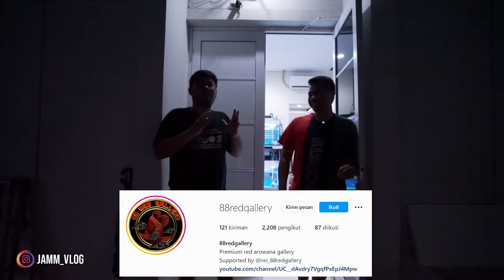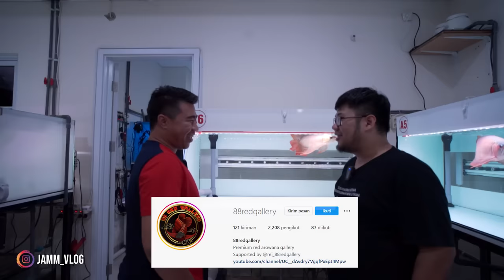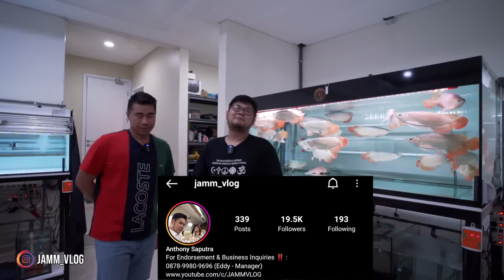SAKIT JIWA!!! BELI IKAN TERMAHAL DI INDONESIA!!! - HARGA MILYARAN CUMA DAPET 1 IKAN!!!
Page FB        :  JAMM VLOG
For endorsement ONLY : 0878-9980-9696 (Eddy - Manager)